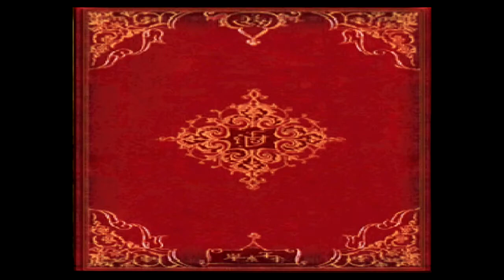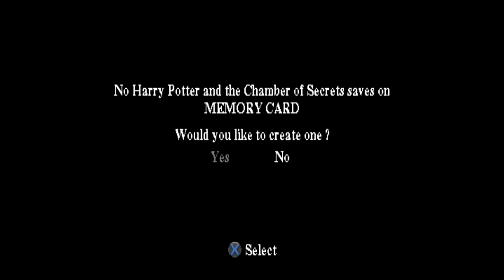PlayStation Classic Gameplay - Harry Potter & The Chamber Of Secrets